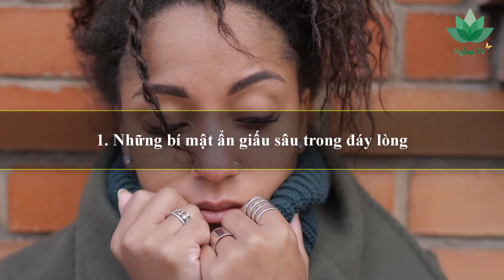Khi giao thiệp càng ít nói 3 điều này phúc khía ngày càng nhiều